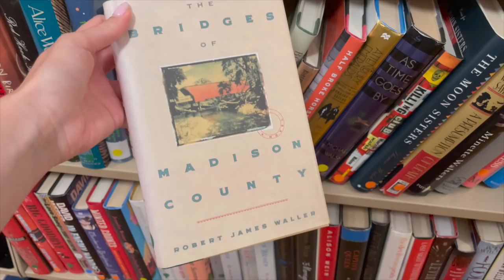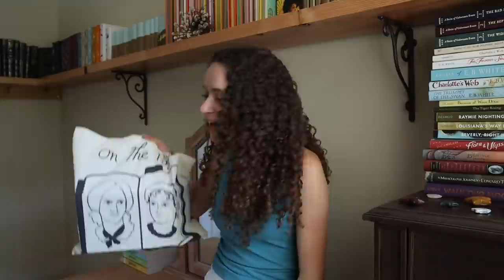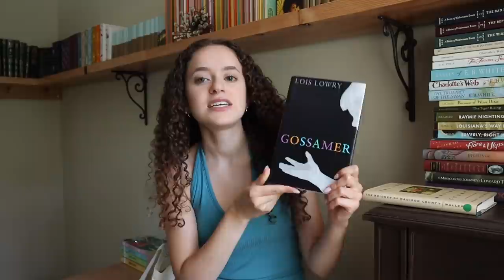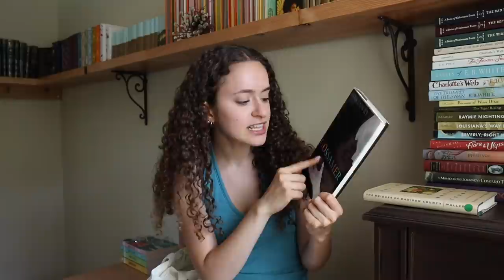i got new books!!!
As you can tell from the title, I got some new books!!!

Hi friends!!

I'm here with a little book haul for you today!
I hope you're all doing very well and reading some wonderful books!

Best wishes,
Carolyn Marie :)

Happy Reading :)